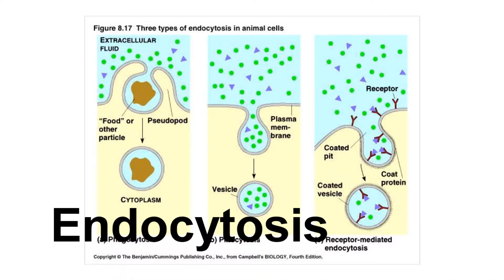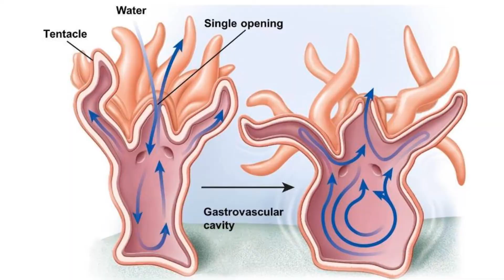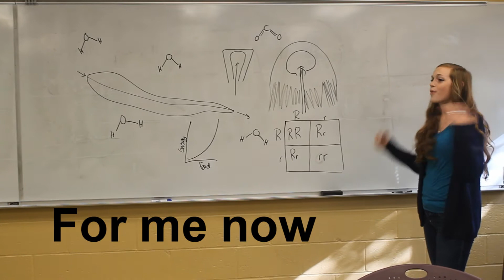Invertebrate Digestive System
By the Sapien Squad (Don Nguyen, Ann Wilton, and Trina Nelson).